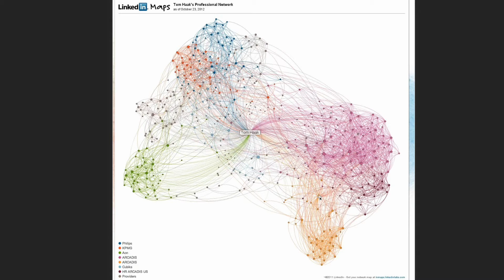The Strength of Weak Ties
Recent research of Sinal Aral of MIT Sloan School of management and LinkedIn (and others) conformed the theory of the "Strength of Weak Ties" (Granovetter in 1973). In this video Tom talks about the strength of weak ties and uses an old LinkedIn Map as an illustration.